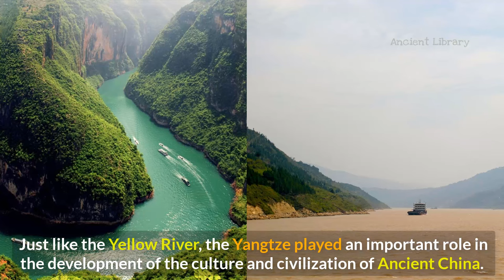Ancient China Geography: mysteries and unknown facts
Ancient China Geography

• Track Info:

Title: Chinatown Healing
Artist:  PeriTune
Support PeriTune